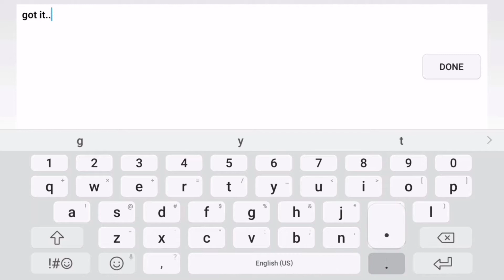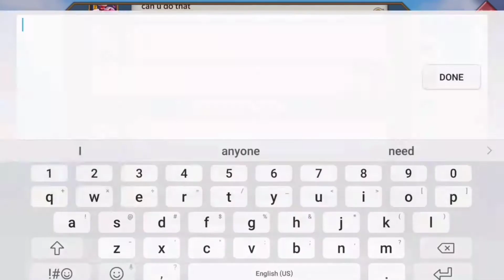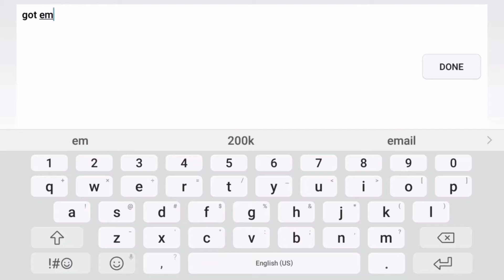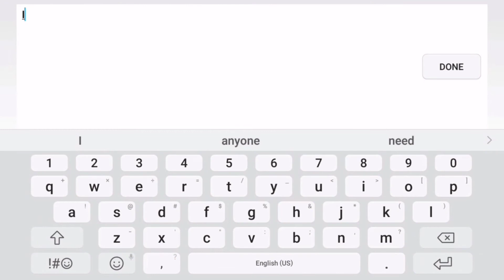Lord's Mobile FREE TO PLAY TRAP!!! KvK action.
Free to play trap, I will load another video with all battle reports from this kvk. Enjoy!!!